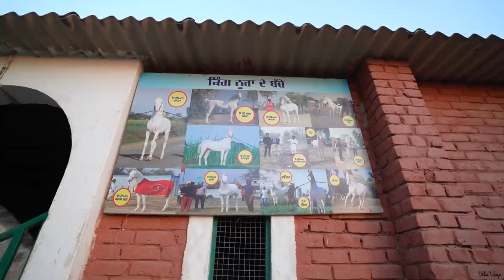Tallest Horse of india & Pony Horses 😍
WOW Skin Science Moroccan Argan Hair Oil

WOW Skin Science Moroccan Argan Oil Shampoo (with DHT Blocker) - 300 mL

WOW Skin Science Moroccan Argan Oil Conditioner - 300 mL